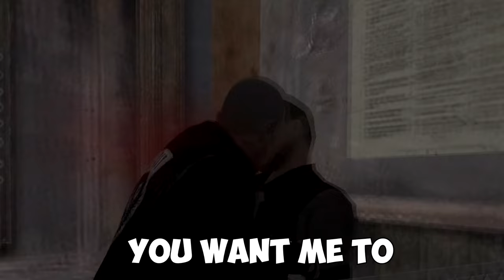GTA 4 Lost And Damned Is An Underrated COMEDIC Masterpiece...